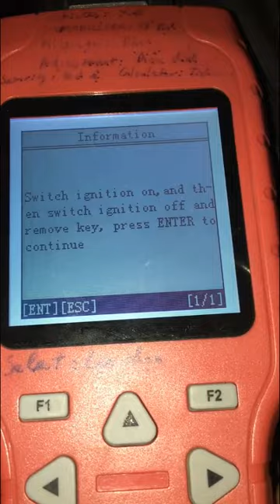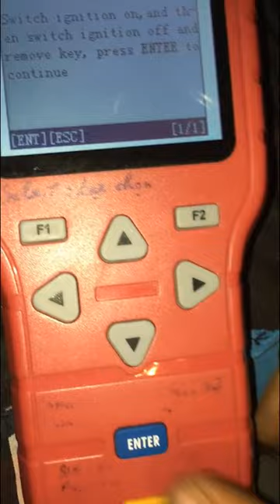Hướng dẫn làm remote Kia Carens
Làm chìa khóa remote xe Kia Carens